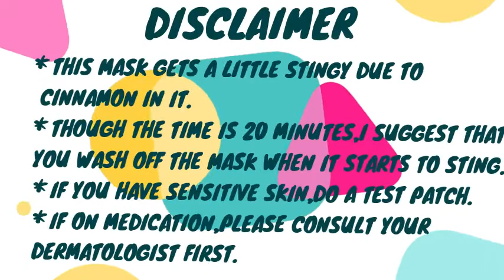CINNAMON HONEY SCRUB~ A solution to all your blackhead issues!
GLAMBAM is a channel that brings to you everything you want to know about  makeup, beauty, style, fitness and lifestyle video platform for women. Tune in daily for the latest and trendy makeup tips, healthcare, fashion ideas, nail art, daily life hacks, interesting DIY videos and much more.